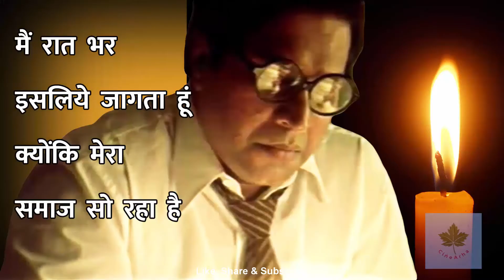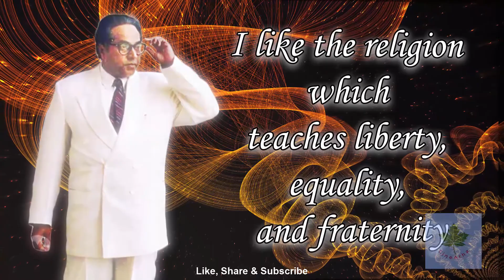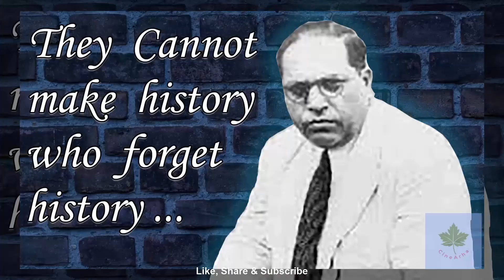Dr Babasaheb Bhimrao Ambedkar Movie Facts, Mammootty, Jabbar Patel, Ambedkar, Sonali Kulkarni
Dr Babasaheb Ambedkar 2000 Biopic Hindi Movie Unknown Facts,कैसे बनी आंबेडकर मूवी,
Jabbar Patel Film on Greatest Indian Dr Babasaheb Ambedkar

StarCast
MAMMOOTTY, Jabbar Patel, Sonali Kulkarni, Mrinal Kulkarni, Nawazuddin Siddiqui, ,
Dilip Kumar, Hema Malini, Dr Shreeram Lagoo, Adoor Gopalakrishnan, Nitin Desai, Ashok Mehta, Priscilla John, Gandhi, Mohan Gokhale, Robert de Niro,

Topics Covered
Making of biopic movie on Bharat Ratna Dr. Babasaheb Ambedkar,
Jabbar patel biography movie dr babasaheb ambedkar Release date,
B. R. Ambedkar movie budget,
dr babasaheb ambedkar movie box office collection,
How Mrinal Gore appeal converted Jabbar patel documentary into Making Of Ambedkar Movie,
Meeting with Former Prime Minister of India Chandrashekhar Singh
How Mammootty found for Ambedkar movie, Views of Jabbar Patel on Sharad Pawar,
Bhimrao Ambedkar life in Columbia University New York,
Dr Babasaheb Ambedkar Movie Awards,
Making of Dr Babasaheb Ambedkar Movie Songs,
Ambedkar 3 sons 1 daughter died in BIT Chawl Parel Mumbai,
Shooting Locations of Dr Babasaheb Ambedkar movie,